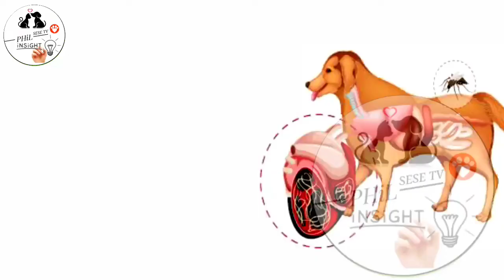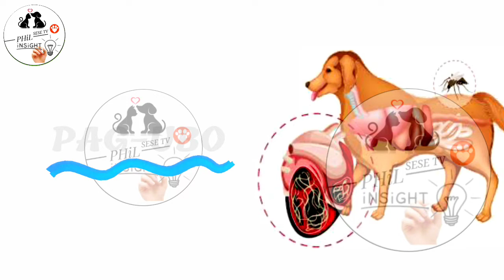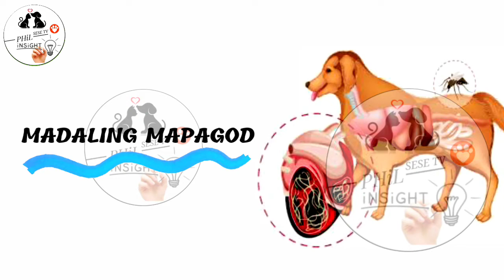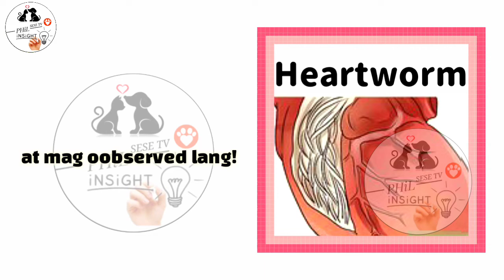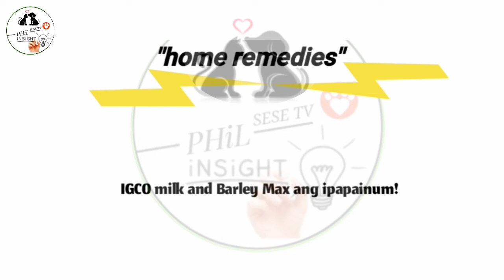The Silent killer → HEART WORM Disease in dogs | SYMPTOMS & TREATMENT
VLOG Title: ⛔WARNING⛔ Heartworm Disease in dogs | SYMPTOMS & TREATMENT | "The Silent killer" | philinsigt | SESE TV

♡ REMINDER ♡

PalaLove's 💕
FIRST AID:  (when we say first aid, it means its the thing you can do first, but not the ONLY THING to do)
👉 VISITING YOUR TRUSTED VET is still a PRIORITY.

HEARTWORM SA ALAGANG ASO HEARTWORM IN DOGS
HEARTWORM TREATMENT

MGA PALALOVE'S, Please panoorin po hanggang dulo ang video para sa mga dapat gawin at paunang lunas sa ating mga fur kids.

Sana ay makatulong po 🙏

💠 MGA PALALOVE'S 💕 Please panoorin po ang mga Videos na Ito para sa karagdagang kaalaman ✨⬇️⬇️⬇️

♦️ MABABA ANG PLATELET NG ASO | ANEMIC | NAGDUDUGO ANG ILONG NG ASO | at may EHRLICHIA | ANO ANG SANHI?

♦️  NATURAL ANTIBIOTICS FOR DOGS! PANLABAN SA VIRUSES, PARASITE, AND INTERNAL INFECTIONS! | SESE TV

🔰 IBAT IBANG URI O COMMON NA BULATE O WORMS SA ASO AT PUSA? | INTESTINAL PARASITES SIGNS AND SYMPTOMS | SESE TV

🔰BAKIT HINDI MAKATAYO O MAKALAKAD ANG ASO? DOG CAN'T STAND OR WALK | PARALYSIS IN DOGS | PARALISADO | SESE TV

🔰 GALIS O MANGE! BAKIT NAKAKALBO ANG ASO O PUSA? DAHILAN + SINTOMAS + TREATMENT | GAMOT SA GALIS | SESE TV

🔰GAMOT SA ASO/TUTA NAGSUSUKA, AYAW KUMAIN, MALANSA ANG POOP! BASA ANG POOP! MATAMLAY! | SESE TV

🔰SAAN NAKUKUHA ANG VIRUS SA ASO..? TIPS  PARA LUMAKAS ANG IMMUNE SYSTEM NG ASO! |SESE TV

🔰AGAPAN! EARLY SIGNS OF PARVO VIRUS AND DISTEMPER VIRUS NG ASO MO PARA SA MADALING GAMUTAN | SESE TV

🔰GAMOT SA UBO NG ASO O TUTA! GAMOT SA ASO NA NAGTATAE NG MALANSA AT BASA! 3 WEEKS OLD PUPPY | SESE TV

🔰NATURAL DEWORMER FOR DOGS! SAFE SA BUNTIS NA ASO AT EFFECTIVE | SESE TV

🔰NAWALAN NG GANA KUMAIN ANG ASO O TUTA! MATAMLAY NA ASO? MABISANG GAWIN PARA LUMAKAS KUMAIN! |SESE TV

Please panoorin din po ito about Shipping tips and guide ⬇️⬇️⬇️

🚚 TIPS FOR SHIPPING  "MAGPADALA" THROUGH JRS EXPRESS!

🚚 SERVICES - JRS EXPRESS PADALA! JRS EXPRESS RATES 2021 – UPDATE! MAGKANO ANG SHIPPING FEE? |SESE TV

⬇️ Please Do Subscribes 🙏

PHCOINS - JSC

Thank you so much po sa patuloy na pag SUBSCRIBES at sa Support mga PALALOVE'S 💞
Our Dearest JESUS Bless you more po🙏

God bless 🙏

🔰Please Panoorin niyo Po Ito para sa mga gustong mag loan sa SSS Gamit and GCASH APP.

❤️GCASH APP! PAANO GAMITIN SA SSS LOAN,SSS ACCOUNT,SSS PENSION? HOW TO OPEN A SAVINGS ACCOUNT IN GCASH